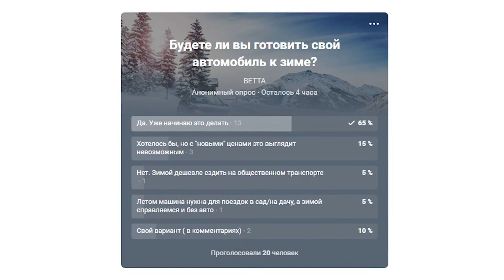Будете ли вы готовить свой автомобиль к зиме?